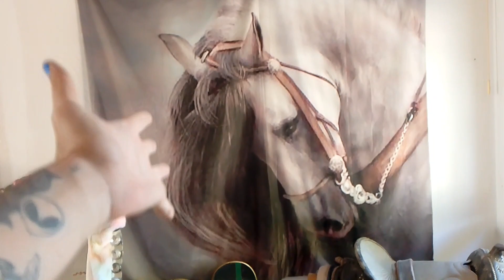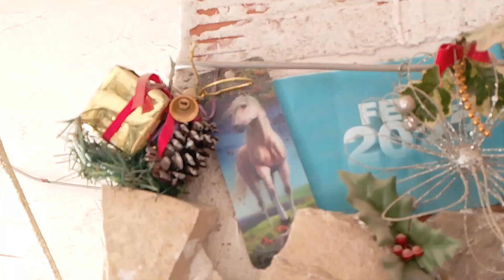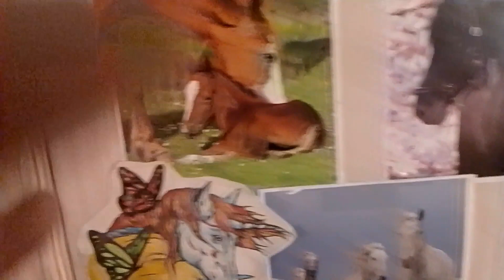🐎 Mis Cosas de Caballos 🐎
hola hola! por aquí os dejo mi recopilación de cositas relacionadas con los caballos que tengo! espero que os guste ☺️